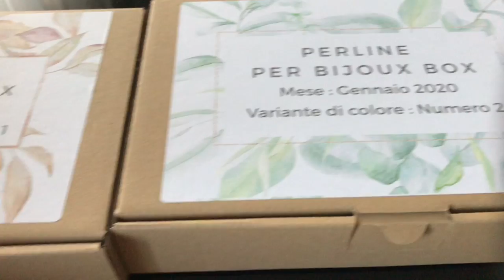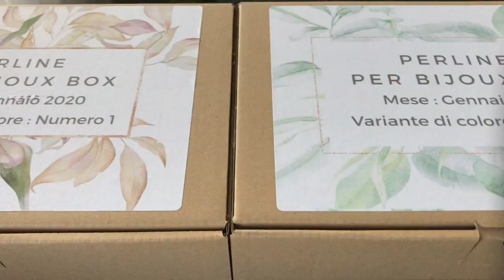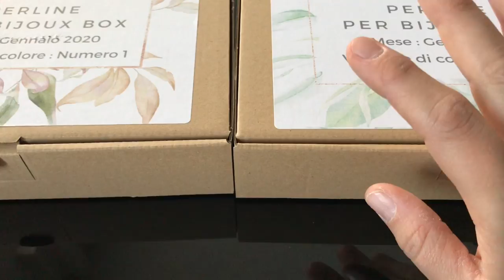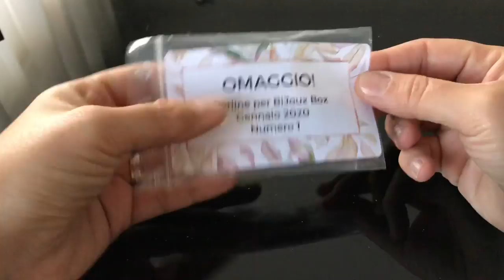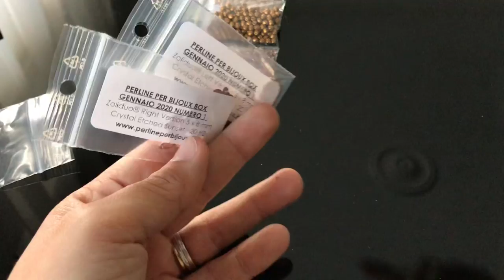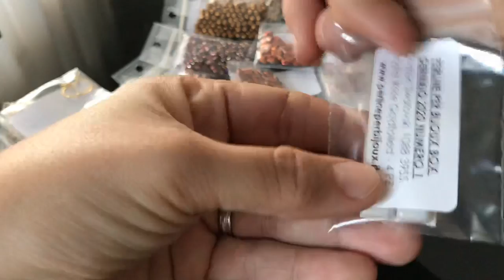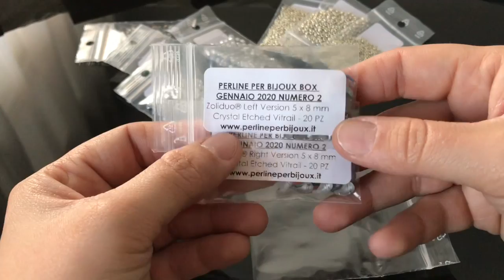Presentazione mensile delle Perline per BiJoux Box! - Gennaio 2020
Colori etched e Swarovski?! Adorooooo
Qual è la vostra preferita? Vi ricordo la data di uscita è il 23/01/20. Gli schemi saranno inviati via mail SOLO quando lo comunicherò con il video di presentazione dei progetti! Scusate il ritardo!

Se ti fa piacere, puoi fare una donazione che mi aiuterà a mantenere vivo ed attivo il canale a questo link:

Etsy shop con schemi in vendita: